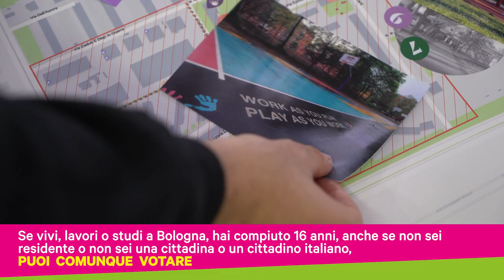"Anch'io voto!" - campagna per il voto al Bilancio partecipativo 2023 del Comune di Bologna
Puoi votare on line dalle ore 12.30 del 26 maggio alle ore 12.30 del 16 giugno 2023 se hai compiuto 16 anni;  sei residente nel Comune di Bologna
non sei residente nel Comune di Bologna ma qui lavori, studi o fai volontariato; sei straniero/a o apolide e risiedi nel Comune di Bologna; oppure qui lavori, studi o fai volontariato.

Per lo spot:
Musica CC: "When you are not looking" di Nathan More.
Hanno collaborato: Massimiliano Zanghi; Matteo Mirandola; Sufyan Colarieti; Fabrizio Colliva; Carolina Marangio; Francesca Breschi; Letizia Cilea, Riccardo Cutifani.